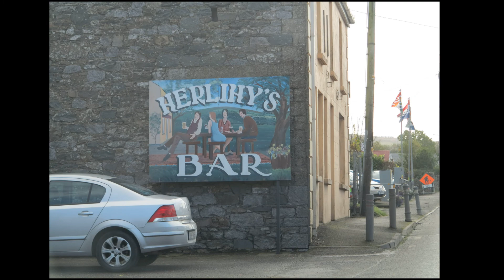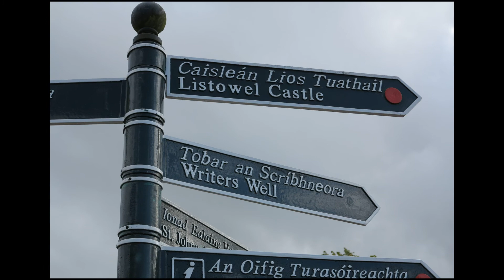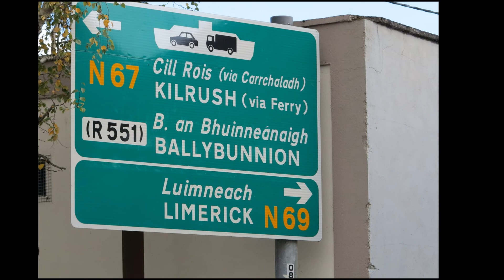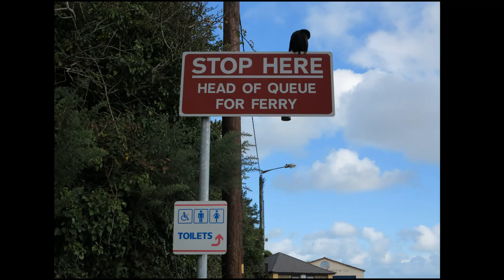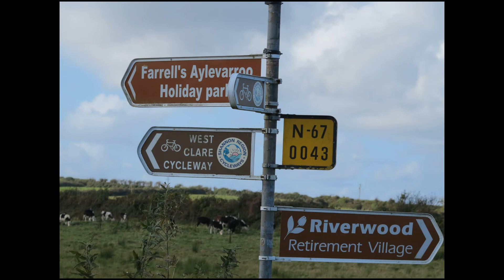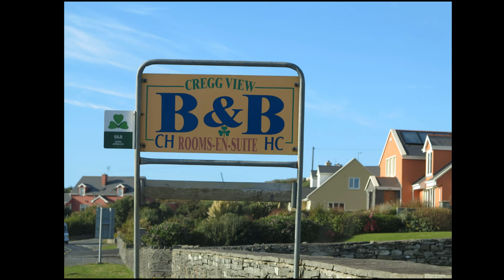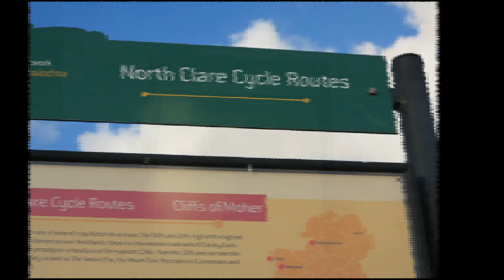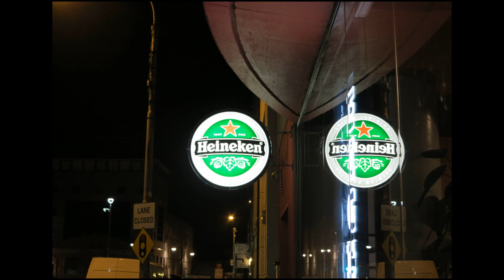Killarney - Tarbert - Galway, Ireland 2012 (pictures-slideshow)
Galway is a city in the West of Ireland, in the province of Connacht. It is the county town of County Galway, which is named after it. It lies on the River Corrib between Lough Corrib and Galway Bay, and is the sixth most populous city in Ireland, with a population at the 2016 Census of 79,934.

Tarbert is a town in the north of County Kerry, with woodland to the south and the Shannon estuary to the north. It lies on the N69 coast road that runs along the estuary from Limerick before turning inland at Tarbert towards Listowel, and has two schools Tarbert Primary and Tarbert Comprehensive.

Killarney, meaning "church of sloes"  is a town in County Kerry, southwestern Ireland. The town is on the northeastern shore of Lough Leane, part of Killarney National Park, and is home to St Mary's Cathedral, Ross Castle, Muckross House and Abbey, the Lakes of Killarney, MacGillycuddy's Reeks, Purple Mountain, Mangerton Mountain, Paps Mountain, the Gap of Dunloe and Torc Waterfall. Its natural heritage, history and location on the Ring of Kerry make Killarney a popular tourist destination.